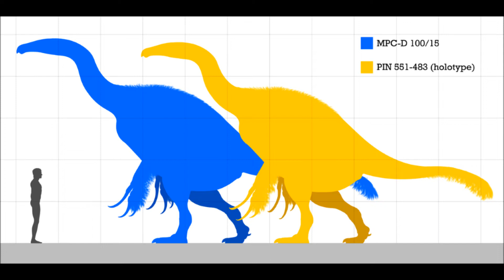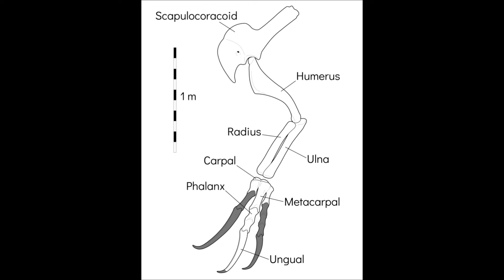Prehistoric Breakdown: Therizinosaurus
The creature with the largest claws ever, roams through the fog covered forest. Though he is a herbivore that doesn't mean he is a gentle giant.
Today we cover the incredible Therizinosaurus.